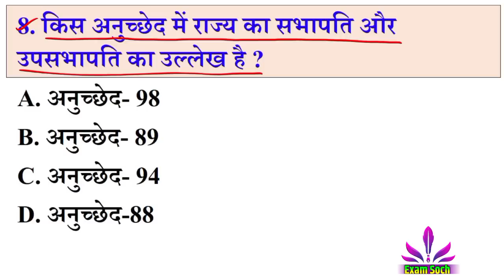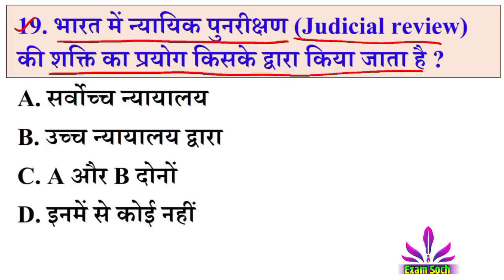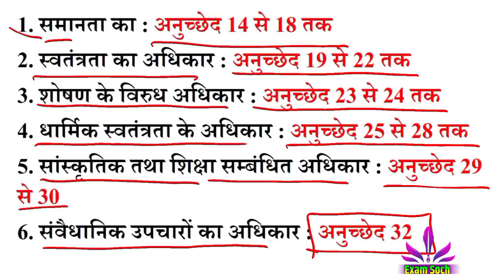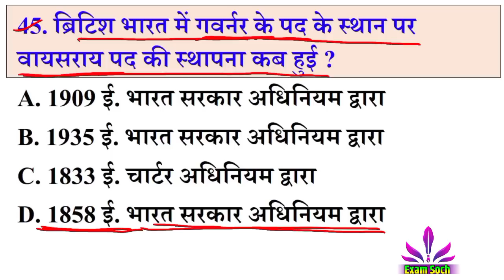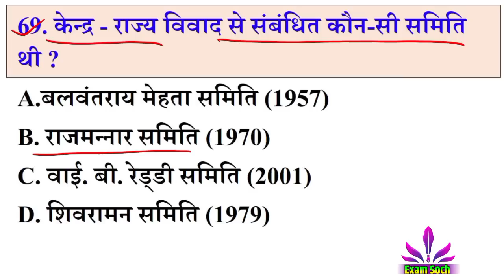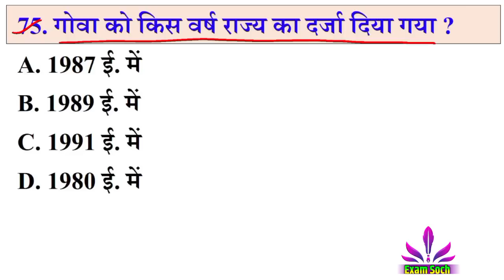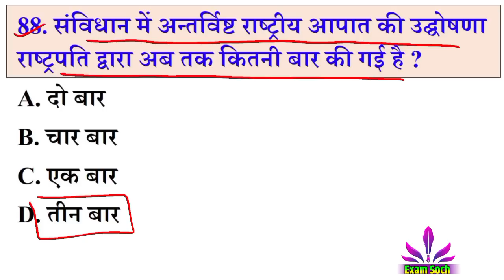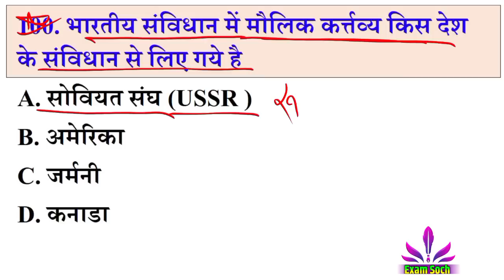संविधान के टाॅप-100 प्रश्न | Samvidhan Top 100 Prashan | Indian Constitution | SSC, Railway, GD, MTS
additional related-
samvidhan questions in hindi
samvidhan gk
samvidhan gk trick
samvidhan gk in hindi
samvidhan in hindi
samvidhan question answer
samvidhan ke question
samvidhan ke mahatvpurn question
samvidhan ke mahatvpurn prashn
samvidhan mcq in hindi
samvidhan most important question
samvidhan se jude sawal
samvidhan ke prashn batao
samvidhan top 100 question
samvidhan ke sabhi important question
samvidhan quiz
संविधान के महत्वपूर्ण प्रश्न
संविधान के अतिमहत्वपूर्ण प्रश्न
samvidhan top 100 questions
top 100 samvidhan questions
top 100 samvidhan questions in hindi
samvidhan in hindi
samvidhan gk
samvidhan question answer in hindi
samvidhan ke questions
samvidhan by khan sir
samvidhan sanshodhan
samvidhan kya hai
samvidhan questions
samvidhan questions in kannada
samvidhan questions test
samvidhan questions for ssc gd
samvidhan gk questions
samvidhan mcq questions
samvidhan 1000 questions
samvidhan important questions
samvidhan quiz